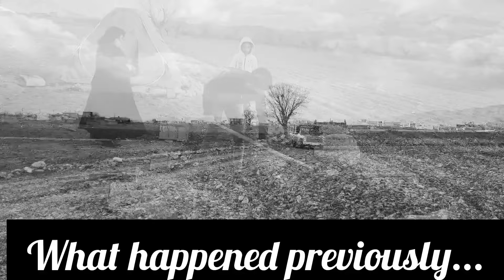"Women's strength and motivation in facing challenges: analysis of the pregnant woman's story"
In this story, a pregnant nomadic woman digs a cave with her four daughters after her husband cheats on her and brings home a second wife.

 This story can be a symbol of women's power and decision-making in the face of problems and humiliations.  The pregnant woman in this story represents the strength and independence of women who make decisions and move forward even in difficult and challenging situations.

This story can also refer to women's efforts to preserve their family and cultural values. By making this decision, a pregnant woman shows that she considers preserving her family and values ​​above all else and strives for it.
- successful women
pregnant woman